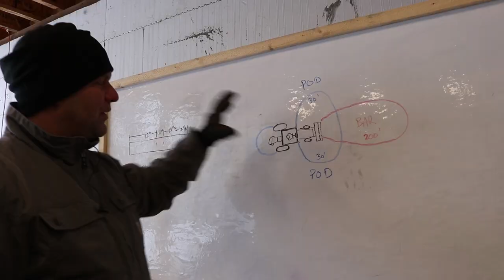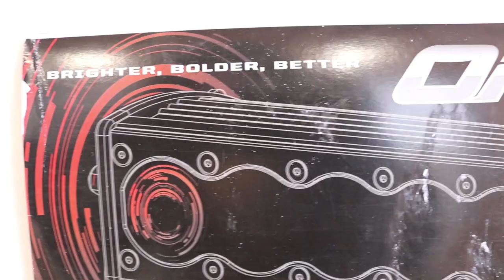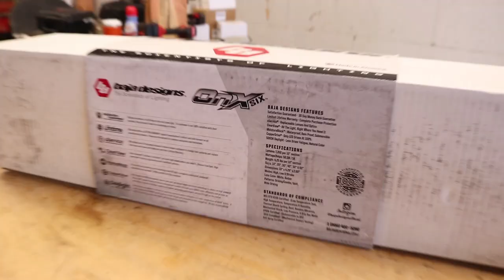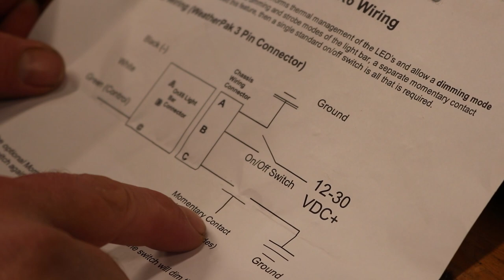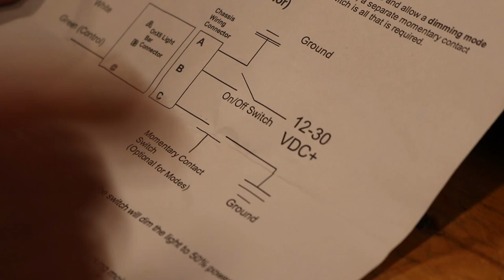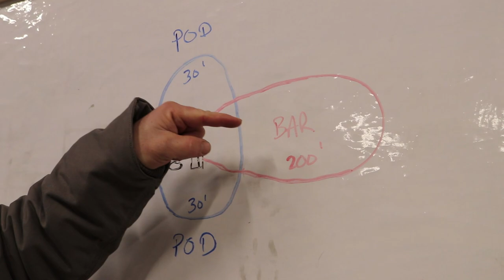CHEAP vs EXPENSIVE 20" LED LIGHT BAR (unbox + full install)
We bought the cheapest and the expensive led light bars we could find and today we're unboxing them and taking a really close look to see what you're getting (or missing out on) with all that money you spend! Stick around. This one has a lot of twists and surprises. We'll let you decide which is the best!

More Exclusive Tool Content: KERFonline.com